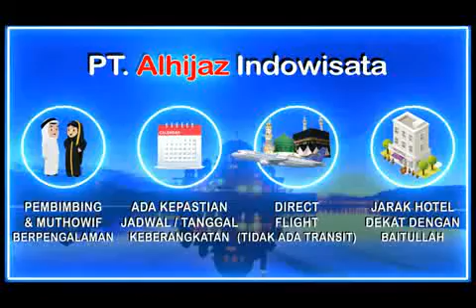Alhijaz Indowisata Part 4069 of 5000